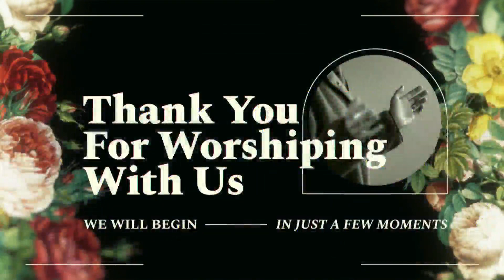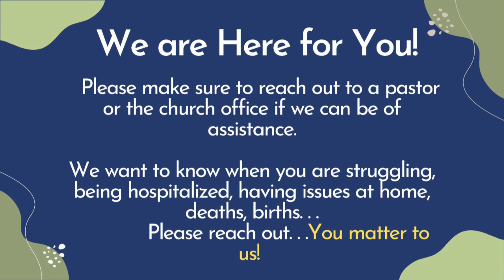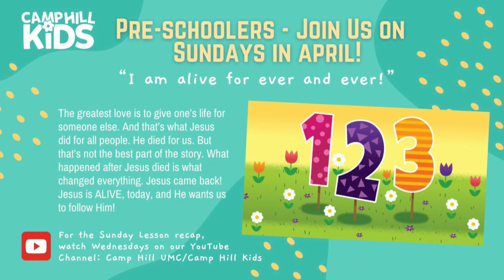Ahead of Us | New Life Service | 9:30 am | 04/09/2023 | Camp Hill UMC